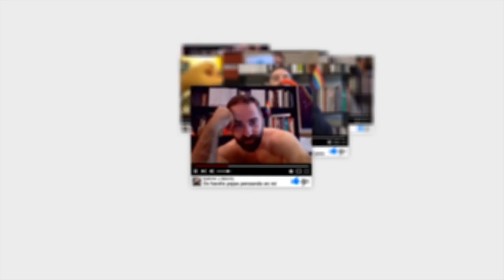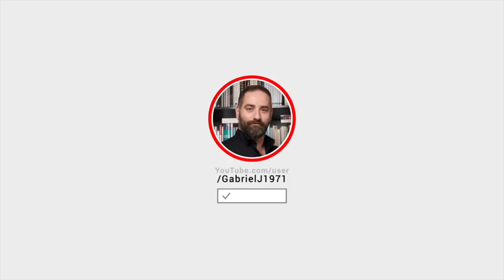Aceptando mi homosexualidad (II): Inteligencia emocional.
Segundo vídeo de la serie. Aquí explico la "tarea" de conocer tus verdaderos sentimientos y emociones y cómo son ellos los que te permiten darte cuenta de que eres homosexual.